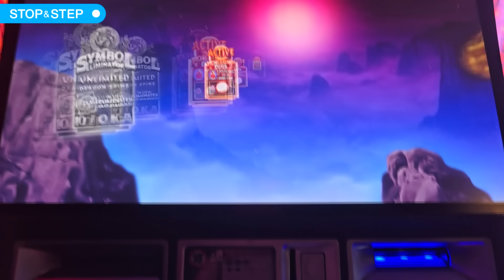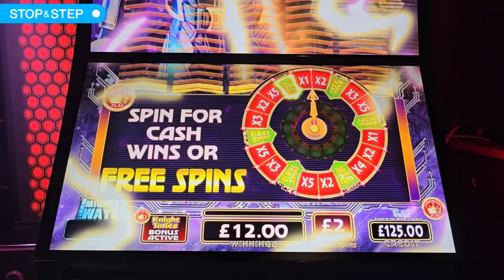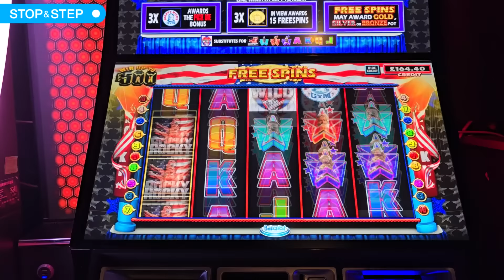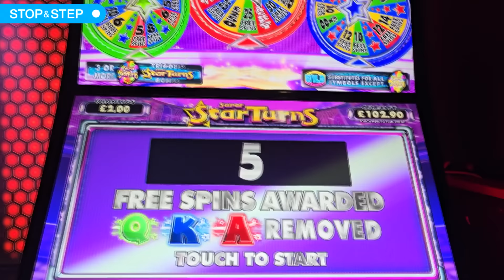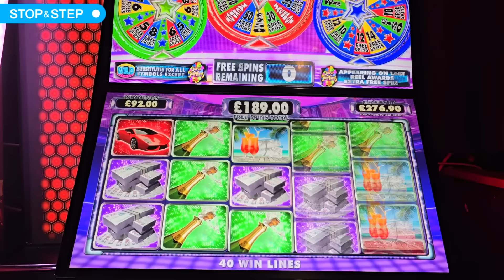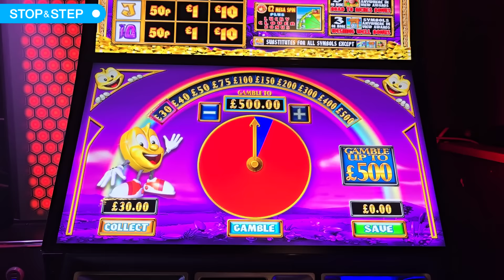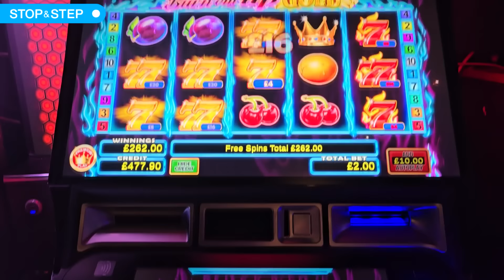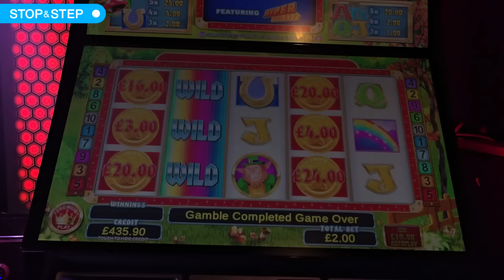Huge Gambles, Pots & Ultra Play Slots!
18+. Gamble Responsibly. If gambling has become an issue, please visit GAMSTOP
What a crazy slot session! These games were very hard work today.